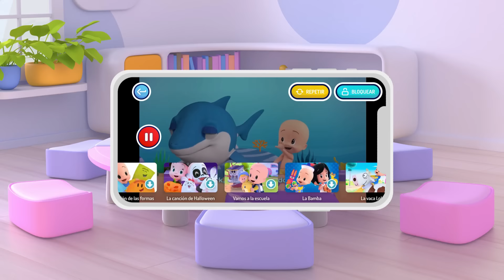Old McDonald Had a Farm (Hide & Seek) | Baby, Baby, Yes Cuquín 🍭 | Baby Songs | Cleo & Cuquin